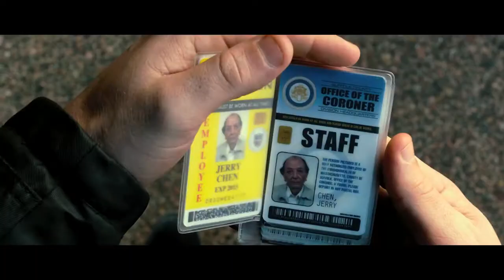RIPD Trailer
In Australian cinemas from September 12, RIPD revolves around a recently slain cop who joins a team of undead police officers working for the Rest in Peace Department and tries to find the man who murdered him.

Directed by Robert Schwentke
Starring Jeff Bridges, Ryan Reynolds, Mary-Louise Parker, Kevin Bacon